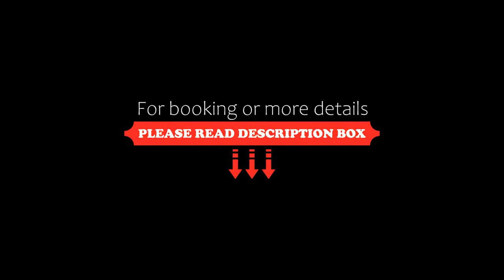Haus Verwall, Obergurgl, Italy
About Property:
You're eligible for a Genius discount at Haus Verwall! To save at this property, all you have to do is sign in.
Offering ski-to-door access, Haus Verwall is located at the valley station of the Festkoglbahn, 400 m from Obergurgl’s centre and next to the Sport Riml ski rental services. Free Wi-Fi and free on-site parking are available. Sölden is 15 km away.
A Finnish sauna can be used at a surcharge. All accommodation units come with cable TV and wooden furniture. Some of them have a balcon...
Property Type: Hotel
Address: Gurglerstr. 115, 6456 Obergurgl, Austria
Searching For
1. Haus Verwall - Obergurgl - Italy
2. Haus Verwall - Obergurgl - Italy Address
3. Haus Verwall - Obergurgl - Italy Rooms
4. Haus Verwall - Obergurgl - Italy Amenities
5. Haus Verwall - Obergurgl - Italy Offers and Deals
Audio Credit:
Track Title: Subway Dreams
Artist: Dan Henig